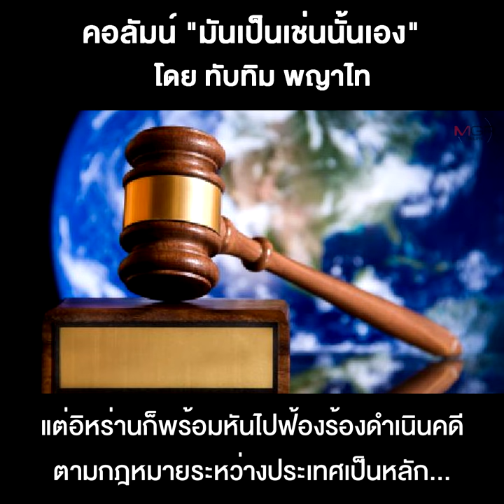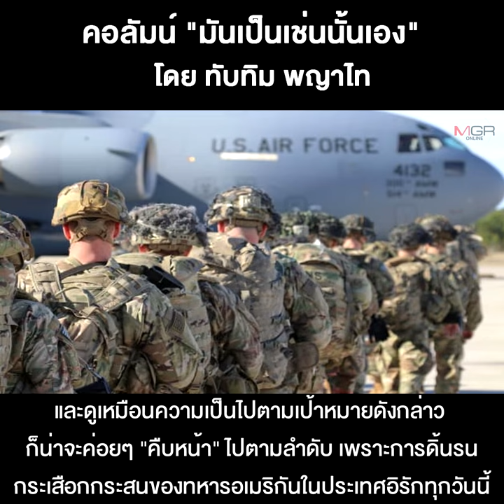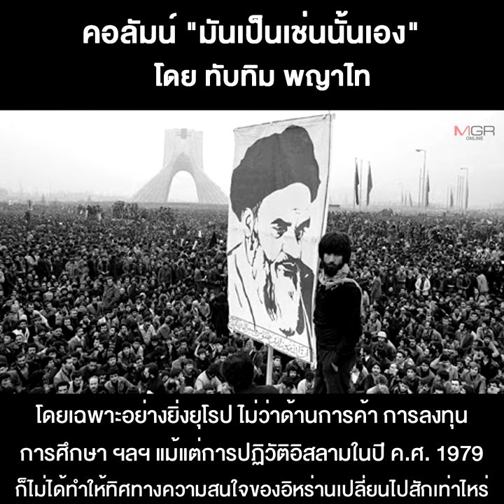ว่าด้วยการ “ล้างแค้น” ของอิหร่าน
20/09/2020  ว่าด้วยการ “ล้างแค้น” ของอิหร่าน
ไม่ว่าจะเพื่อเพิ่มคะแนนนิยม เพิ่มโอกาสในการชนะเลือกตั้งอเมริกาที่กำลังใกล้จะมาถึง หรือจะเพื่อเหตุผล กลใด ก็แล้วแต่ แต่งานนี้...คงต้องเรียกว่า “โม้ล้วนๆ” ระดับ “แมงโม้” บินว่อนนับหมื่นๆ แสนๆ ล้านตัวเอาเลยก็ว่าได้ สำหรับการขู่คำรามของผู้นำอเมริกาอย่าง “ทรัมป์บ้า” ที่ออกมาบอกเมื่อช่วงวัน-สองวันที่ผ่านมา ว่าพร้อมจะตอบโต้ เล่นงานประเทศคู่กัดอย่างอิหร่าน ให้หนักกว่าเป็น 1,000 เท่า ถ้าคิดแก้แค้น เอาคืน การลอบสังหารอดีตผู้นำทางทหารอิหร่าน ที่ถูกคุณพ่ออเมริกาดักเล่นงานจนตายคาที่ไปเมื่อเร็วๆ นี้...